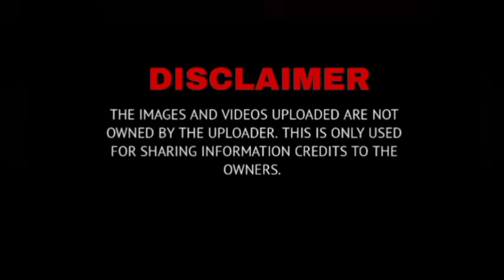INILANTAD NA ANG TUNAY NA DAHILAN TUNGKOL KAY JANINE AT JERICHO ROSALES SEPTEMBER 24 2024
Related Searches;

showbiz news,
showbiz news,